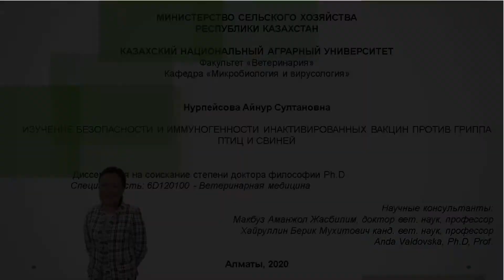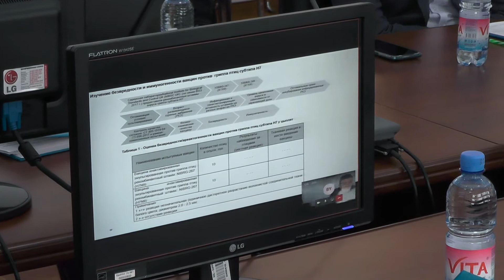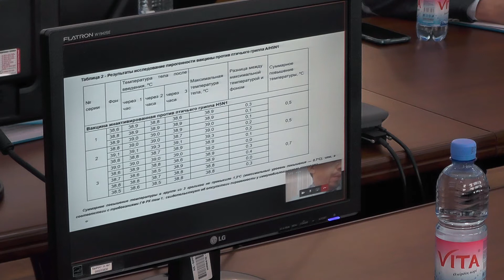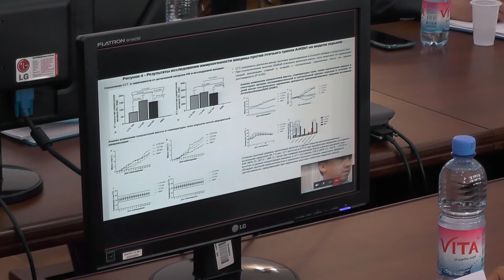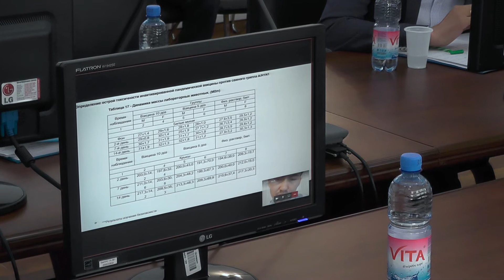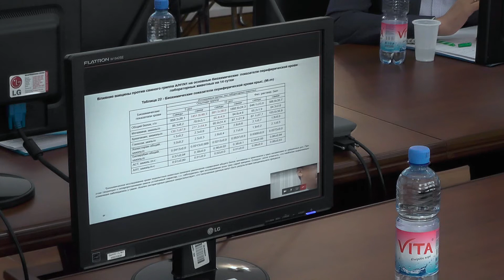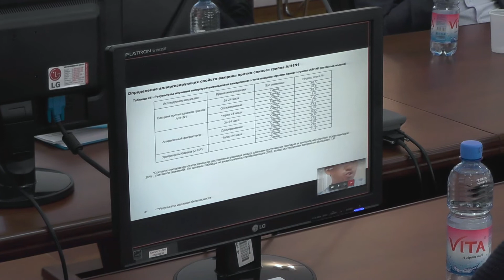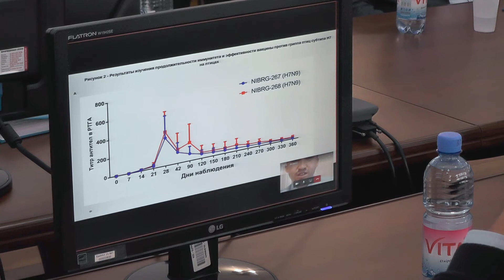Защита докторской диссертации Нурпейсовой Айнур Султановны 2020